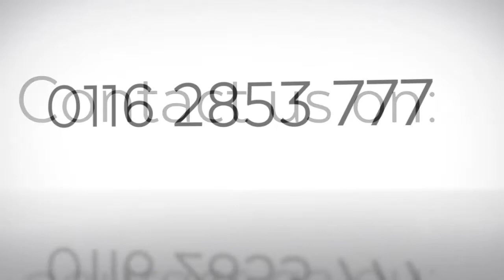SAP CALCULATIONS SOUND TESTING SAP ASSESSMENT LEEMA TECHNOLOGIES LTD